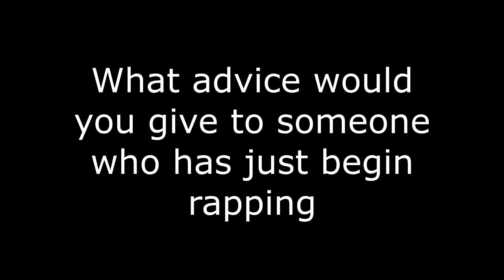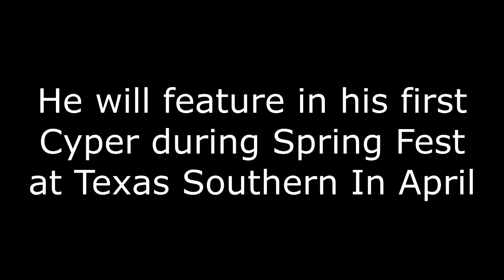Let Me Vent | Ep.10 | Dee-Red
Written & Directed By: Christian Foster - Bates @christianbates_
Episode 10 : @iamdeered